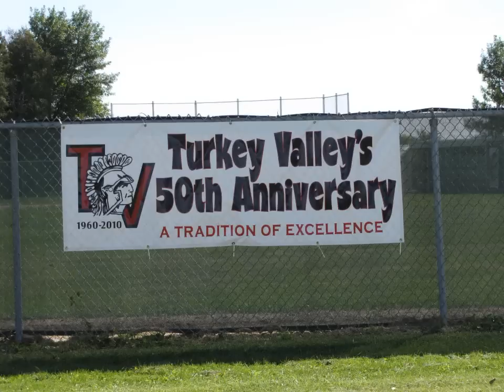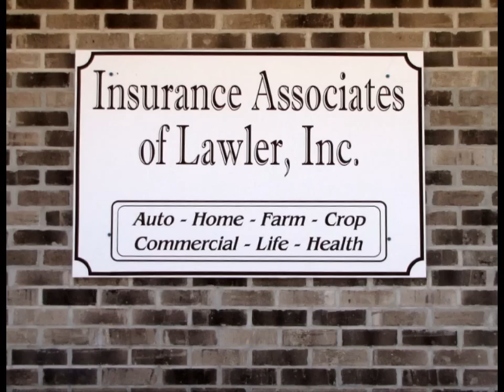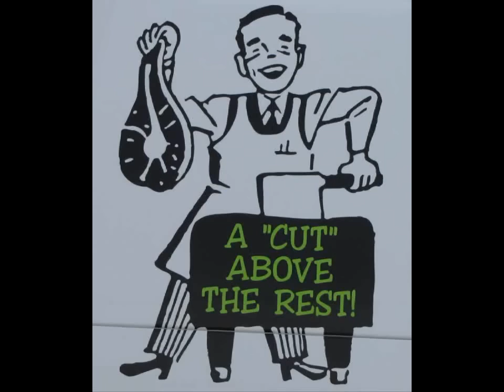TV 20 Starmont 12 1st Half (mitchell)